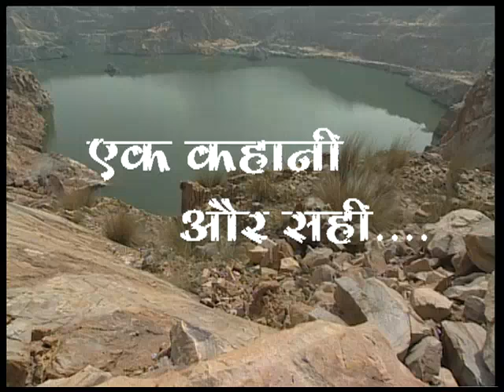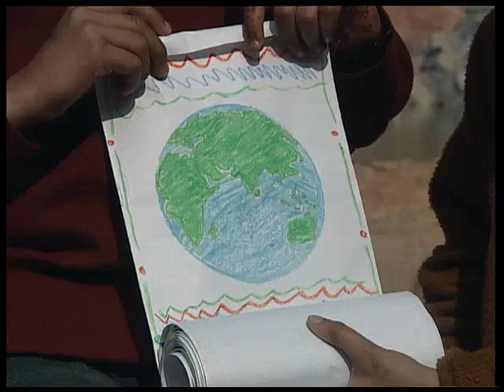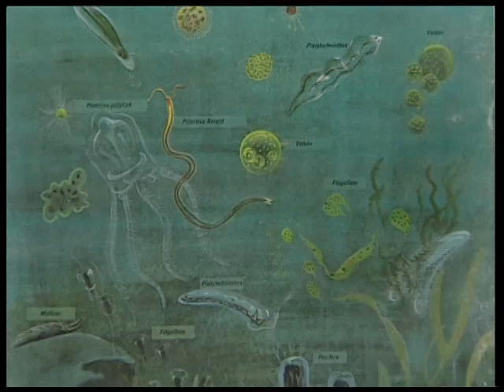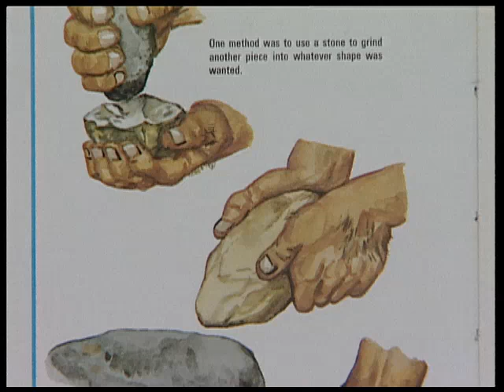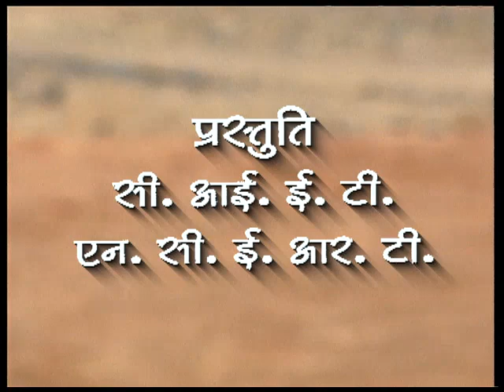Pathar aur Pani ki Kahani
यह कार्यक्रम चित्रों द्वारा पत्थर और पानी के इतिहास और पत्थर के कुछ उपकरणों का वर्णन करता है